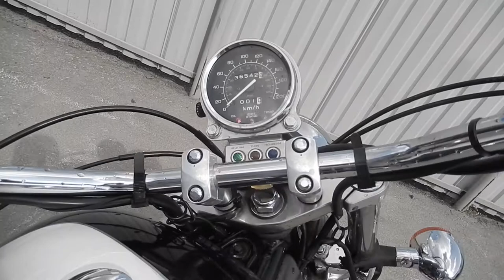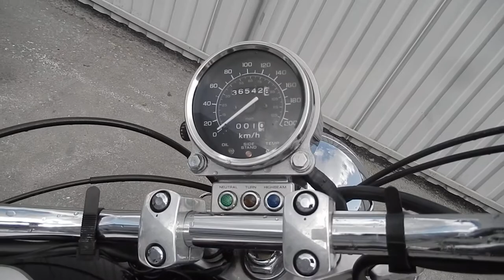No. B7661 HONDA SHADOW 1100 AMERICAN CLASSIC